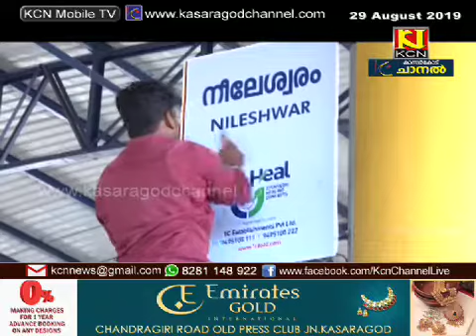പുതിയ ട്രാഫിക് പരിഷ്‌കരണം നിലവില്‍ വരും...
സെപ്തംബര്‍ 1 മുതല്‍ കാഞ്ഞങ്ങാട് നഗരത്തില്‍ പുതിയ ട്രാഫിക് പരിഷ്‌കരണം നിലവില്‍ വരും. മുഴുവന്‍ ബസ്സുകളും ആലാമിപ്പളളി പുതിയബസ്റ്റാന്റില്‍ പാര്‍ക്ക് ചെയ്യാന്‍ തീരുമാനം.